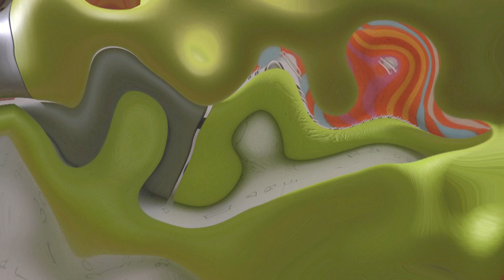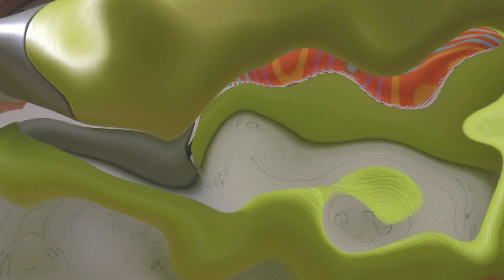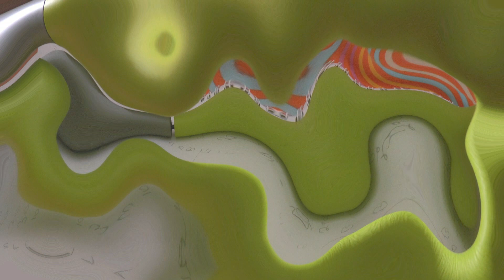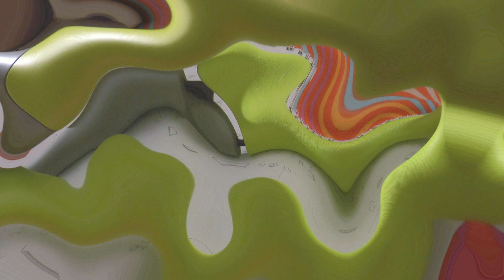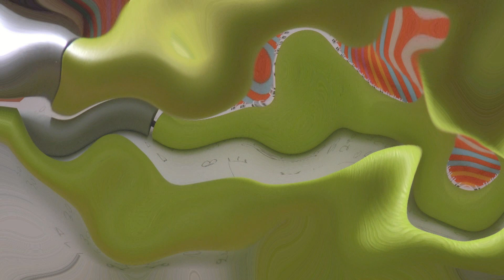MARATHON MUSIC BEATS-JOHN BAKALIS-2020